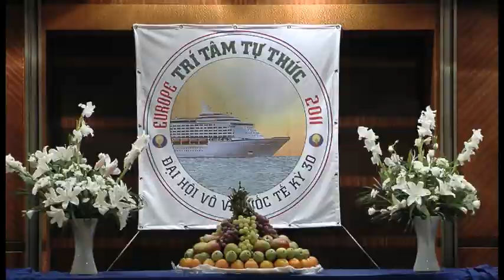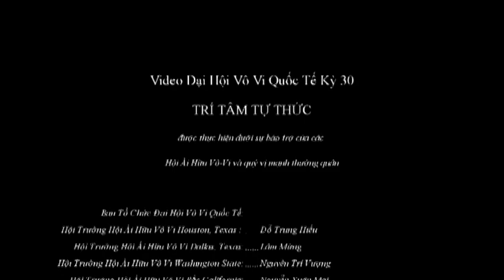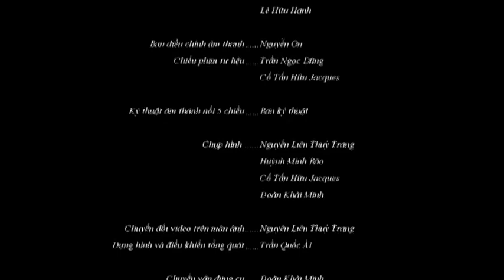Đại Hội Vô Vi kỳ 30, 2011, p11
Đại Hội Quốc Tế kỳ 30, 2011
"Trí Tâm Tự Thức", Valencia, Spain
Lễ Bế Mạc